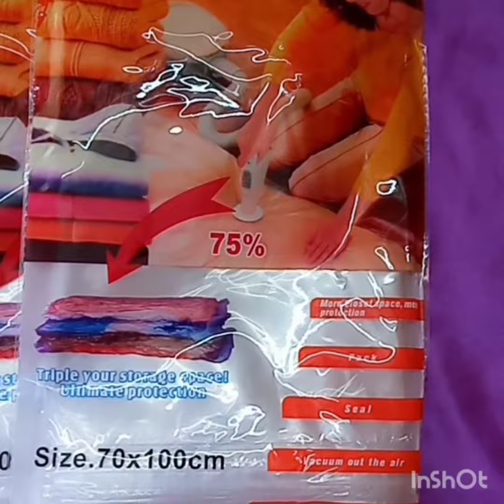वैक्यूम स्टोरेज बैग की मदद से अपना स्टोरेज स्पेस बचाएंस्टोरेज बैग# YouTube video